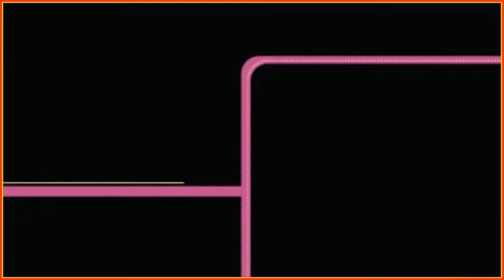캄보디아, 베트남 여행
2006년도 캄보디아 앙코러왓, 베트남 하롱베이 관광 영상입니다.
당시에는 지정된 코스처름 우리나라 관광객들이 많이 다녀왔습니다. 벌써 10년전에 이야기가 되였네요.
당시에는 캠코더 공부전이라 동영상은 없고 모두 이미지들로 꾸며보았습니다.